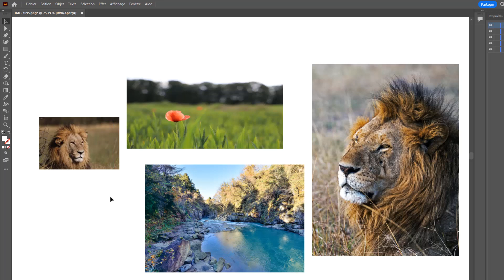Comment sélectionner une image sur Illustrator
Ce Tuto s'adresse à ceux qui veulent apprendre comment selectionner un objet sur Illustrator et approfondir leur connaissance sur le sujet

Sélectionner une image sur Illustrator comment ça marche ?
Apprenez comment sélectionner une image sur adobe Illustrator dans cette vidéo! nous vous montrerons comment accéder aux outils et fonctionnalités d'Illustrator qui vous permettront de sélectionner une image et de la modifier pour afficher votre créativité. alors, prêt à commencer? allons-y! Alors comment sélectionner une image dans Illustrator ?

Dans ce Tuto je vais vous montrer une technique simple et rapide qui vous permettra d'apprendre comment sélectionner un élément sur Illustrator

Comment sélectionner une partie d'image sur Illustrator
Pour sélectionner une image sur Illustrator, commencer par ouvrir l'image à modifier dans Illustrator. une fois l'image ouverte, utiliser l'outil de sélection ou une combinaison de touches pour sélectionner des objets individuels ou des groupes d'objets. utilisez des outils de sélection comme le sélecteur, la boîte de sélection et le sélecteur magique pour sélectionner des objets spécifiques ou des zones de l'image. une fois l'image sélectionnée, elle peut être modifiée et manipulée comme désiré.

Comment sélectionner Illustrator
Voici comment sélectionner une image sur Illustrator étape par étape
1- Ouvrez 'Illustrator'
2- Accédez à l'outil 'Sélection'
3- Cliquez sur la photo pour la sélectionner
4- Si vous souhaitez sélectionner deux photos, cliquez sur la touche 'Shift' puis sur les photos
5- Si vous souhaitez sélectionner toutes les photos, cliquez sur 'Ctrl+A'
Voilà donc comment selectionner sur Illustrator

J'espère sincèrement que ce tutoriel a été extrêmement bénéfique pour vous et que vous avez pu acquérir de nouvelles connaissances grâce à lui.Illustrator sélectionner une partie d'une image. Vous m'aiderez à faire plus de tutoriels !

Si vous avez des interrogations ou des requêtes concernant le sujet 'comment selectionner un objet sur Illustrator', n'hésitez pas à les poser. Je suis là pour vous aider et vous apporter des réponses.

En partageant cette vidéo avec votre famille et vos amis, vous pouvez non seulement renforcer le soutien à notre chaîne, mais également leur permettre d'apprendre comment sélectionner une photo sur Illustrator et de bénéficier de son contenu.

Tutoriel : comment sélectionner une image sur Illustrator

Rubrique : sélection d'image Illustrator

Sujets similaires :